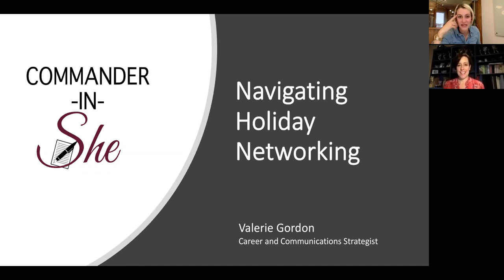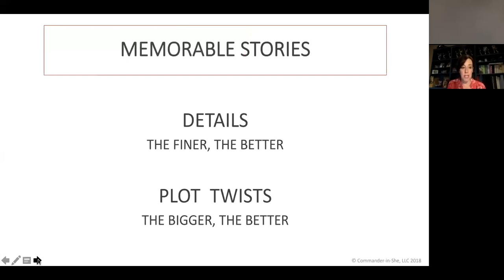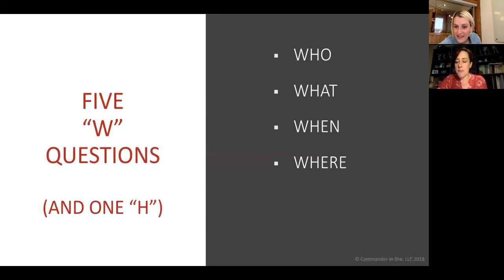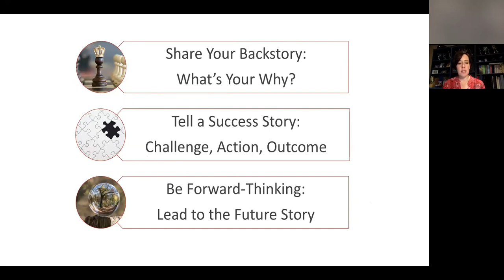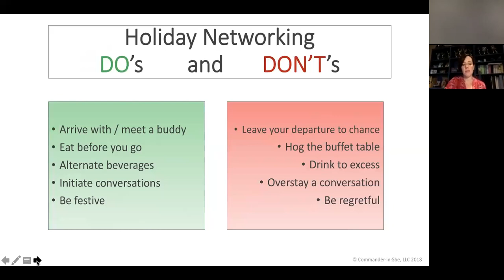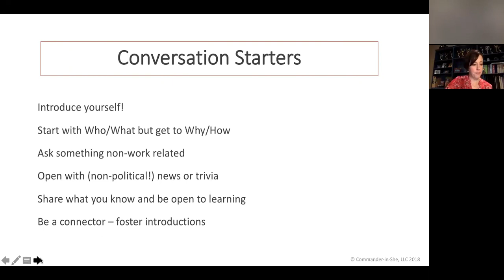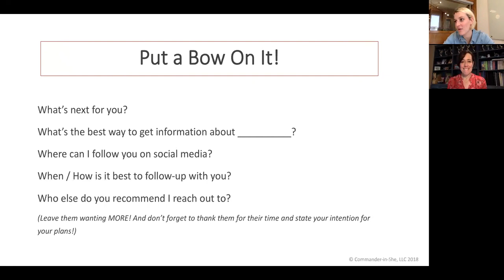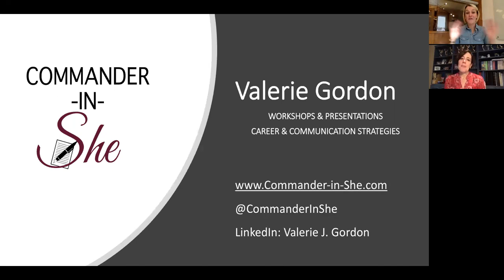Navigating Holiday Networking | WEBINAR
Join Bossed Up Trainer Team member and Commander In She Founder Valerie Gordon for a webinar focused on how to master the art of storytelling to network like a boss!